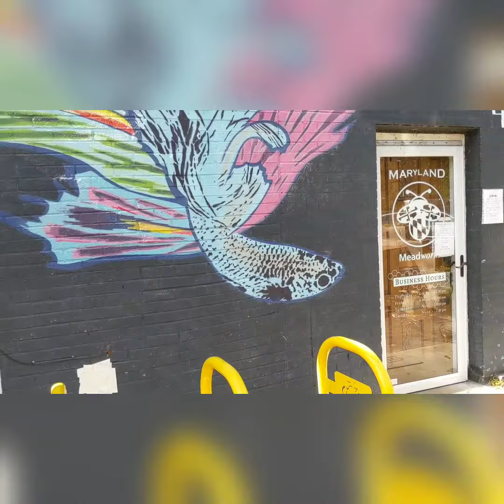Why I Love Hyattsville - Part 4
From the arts to great food to historic homes, Hyattsville is a great community and truly "a world within walking distance." Created by InShot